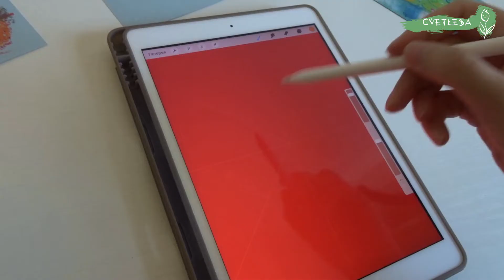Арт Влог: Чайное настроение | Самовар масляной пастелью | Скетчинг | Картины маслом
Привет!

Сегодня у меня чайное настроение. Скетчу заварник, рисую самовар масляной пастелью и показываю этюды, зарисовки масляными красками.

0:15 — Приветствие
0:17 — Скетчинг заварника
0:41 — Самовар масляной пастелью
1:52 — Финал самоварчика
1:57 — 4 рисунка на маленьком формате А6
2:06 — Арт медитация
2:44 — Рисую открытку в скетчбуке
5:32 — Этюды масляной краской